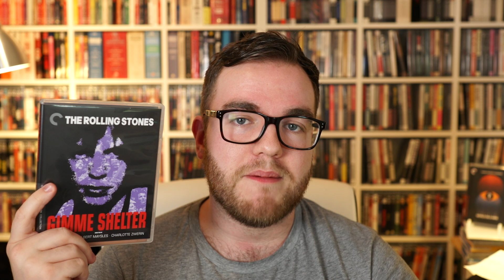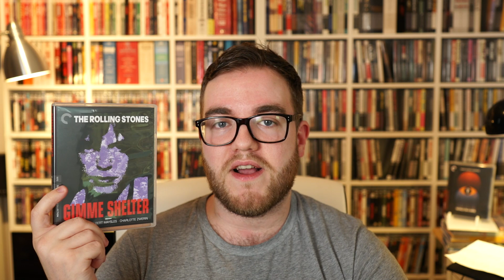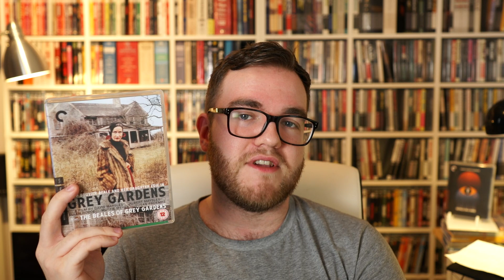Criterion Collection Barnes & Noble 50% off Blu-ray Sale - ESSENTIAL Documentary Films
As the Barnes & Noble 2020 Criterion Collection Blu-ray sale continues, I would like to highlight some brilliant documentary films in the collection. These can all be found for 50% off during the Barnes & Noble Criterion Sale online and in store.

Criterion Collection Blu-ray Sale
Criterion Blu-ray Recommendations
Criterion Barnes and Noble
Criterion B&N Sale 2020